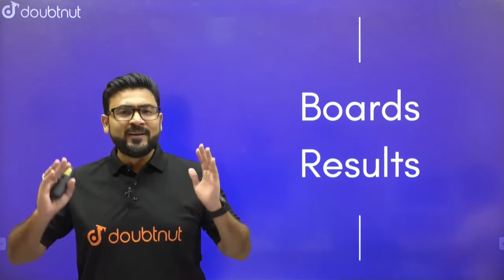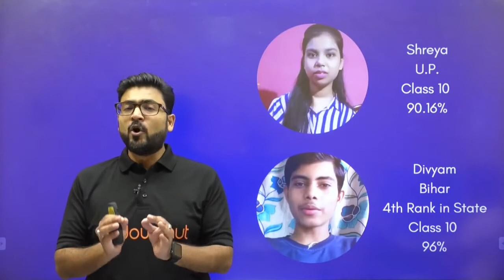Doubtnut के छात्रों ने लहराए सफलता के झंडे | निकाला Board Rank 1 | 500+ छात्रों को मिला 95%+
Doubtnut के छात्रों ने लेहरायए सफलता के झंडे | निकाला Board Rank 1, Class 12 Rajasthan Board | राजस्थान, बिहार, उत्तर प्रदेश और पश्चिम बंगाल से स्टेट Toppers | 500+ छात्रों को मिला 95%+

अगर आपके भी अच्छे Marks आये है तो अभी Upar die gae link ko पर अपनी जानकारी भर के, अपनी Marksheet को Upload कर दे.

🌎Karein Apni Tayaari Shandaar Doubtnut Ke Vip Course ke Saath aur banein Toppers:

9 Hindi Medium

9 English Medium

10 Hindi Medium

10 English Medium

11 Hindi Medium

12 Hindi Medium

12 English Medium